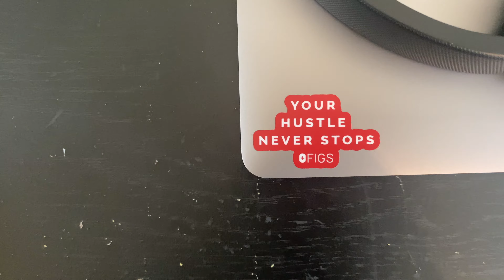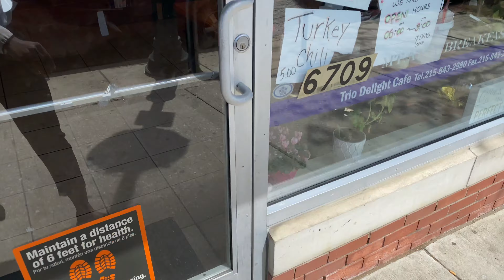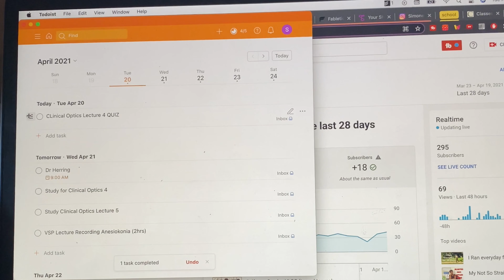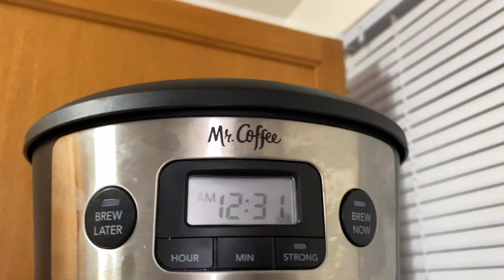GRAD SCHOOL VLOG Ep. 5 // Exams, Self-care, Clerkship, Working Out// Finding Balance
Still trying to find a balance between school and self-care. And in this productive day in my life grad school vlog, I think I did just that. I'm still working on having a 9-7 workday... we'll get there someday

In this vlog, I studied only a little for an upcoming exam/midterm that I didn't do too bad on, put in some more hours for my optical clerkship (if you have any questions on that comment them below or DM me on IG), and still had a bit of a self-care night that was well-deserved in my opinion.

This was actually so much fun to film. It really helps me out either way!

Don't forget to watch until the end!

0:00 INTRO
0:57 Jump Rope Workout
1:28 Studying for midterms
3:24 Optical Clerkship
4:20 Instagram Reels + Growth
6:52 At-Home Chai Matcha Latte Recipe
7:30 More studying
8:23 Self-care/Winding down
11:11 Current Skincare routine
11:25 Dinner and chit chat

If you made it this far, thanks so much for supporting my channel! Make sure to like the video and comment down below! (And if you don’t know what to comment.. comment if you are staying hydrated, motivated or just minding your business, or if you’re doing all three!

Program: Optometry (Traditional Program)
University: Salus University (Pennsylvania College of Optometry / PCO)
Graduating Class: 2023
Current Year (in this video): Second Semester of Second Year
Age: 25